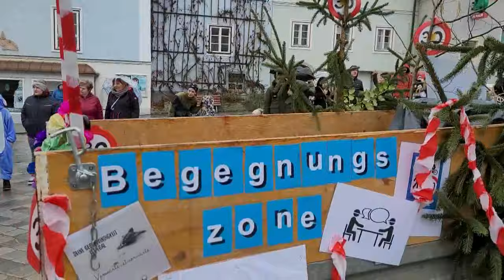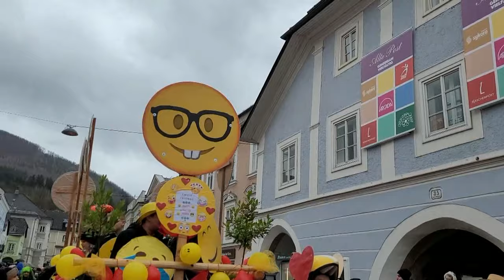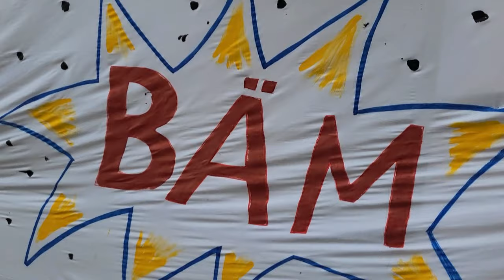Faschingszug Waidhofen / Ybbs 2024 - 2. Teil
Der 2. Teil des Faschingzugvideo aus Waidhofen / Ybs zeigt viele der Gruppen, wie sie in die Innenstadt einziehen. Außerdem, was sich so rundherum im einen Faschingszug abspielt. Der 1. Teil zeigt alle Gruppen bei der Anfahrt in der Ybbsitzerstrasse.